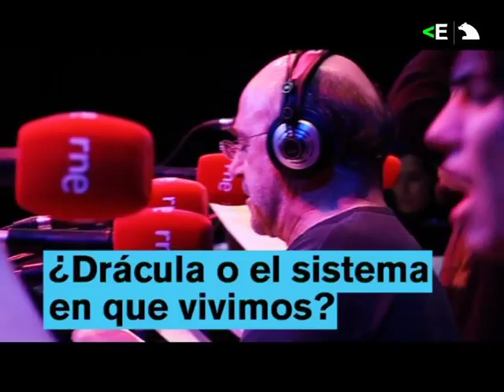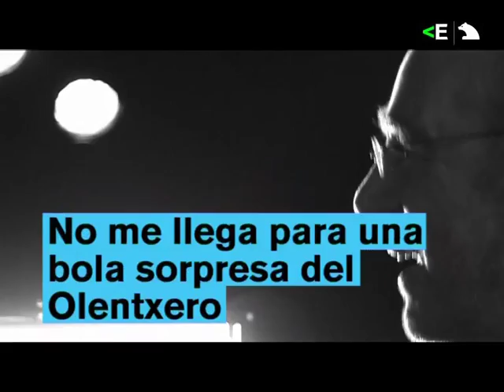Entrevista a Álex Angulo en La Casa Encendida